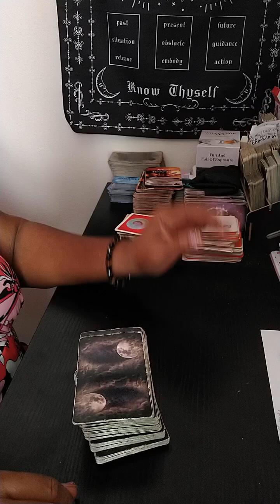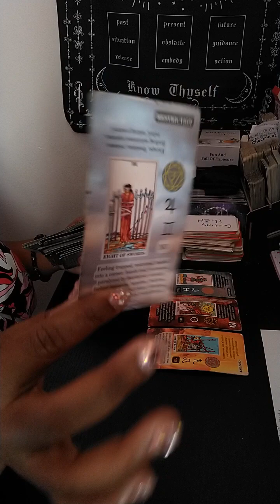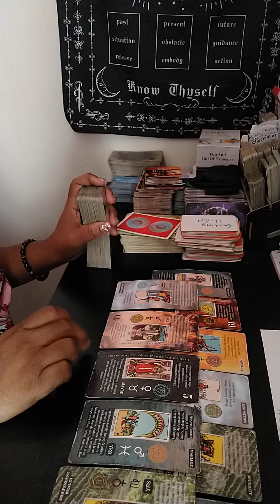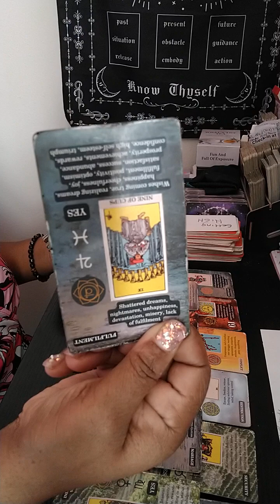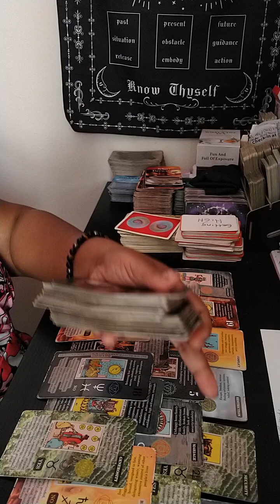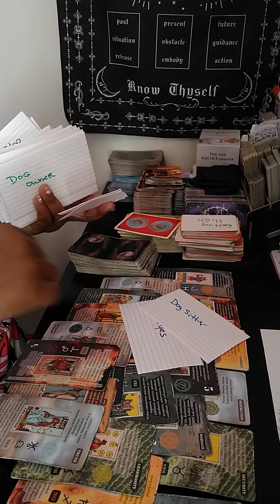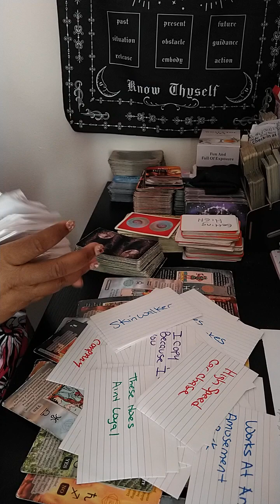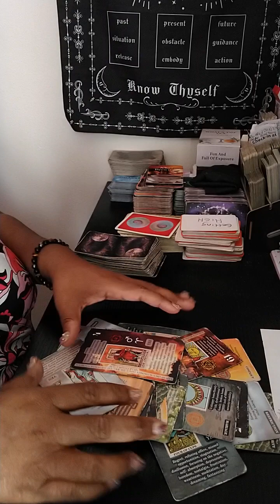LYING ABOUT A PREGNANCY 😱👀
LYING ABOUT A PREGNANCY UNBELIEVABLE